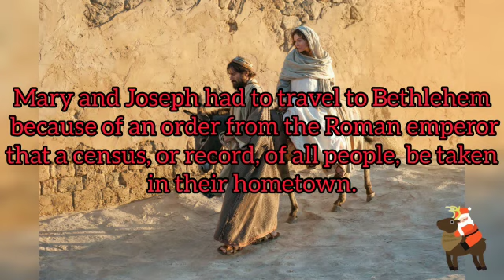What is christmas|story of christmas|birth of jesus|christmas day|critical skills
Hii guys👋👋
Welcome to CRITICAL SKILLS💡channel...In this video, we are going to see about christmas. Lets know what is christmas.

Think critically and develop your skills.